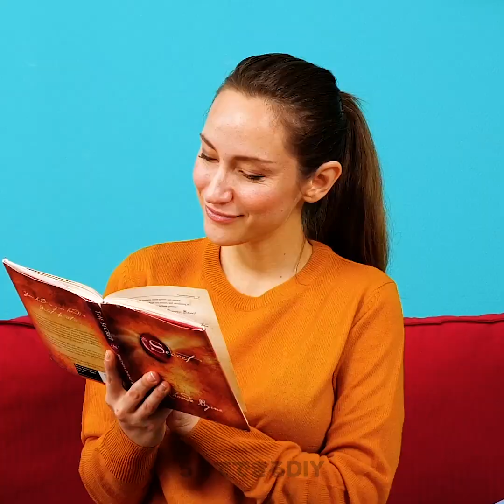ペットの飼い主用のクレバーなライフハックとガジェット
この動画では動物好きでペットと一緒にいるのが大好きな人のために、ペットを楽しませるアイデアや楽しい方法をたくさんご紹介します。 子犬や猫と一緒に、ゲームや新しいルーティンを楽しんでみませんか？　遊んだり、クラフトやアクセサリーを作って、ペットをかわいくしちゃいましょう。 絶対に見逃せない掃除や衛生のヒントもいくつかお教えするので、お楽しみに！

タイムスタンプ:
00:00 – DIYのアクセサリー
02:02 – 愛らしい子犬
04:00 – ドッグキャリア
06:08 – 楽しいドッグフィーダー